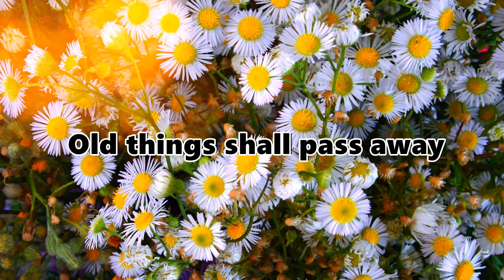♡♡Jumma Mubarak ♡♡ Whatsapp Latest Greetings ♡♡New Whatsapp Status December 27, 2018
🌺🌺Old things shall pass away and new things shall come your way.  May Allah continually do new things in your life.

🌺🌺Spread love and peace around you today because Friday is for peace, and with peace comes blessings.  Jumma Mubarak

📌Law Of Attraction Quotes Journal

📌Visualization: Learn How To Use Your Imagination To Create What You Want in Life.

📌📌📌📌📌📌 My Gear 📌📌📌📌📌📌
Joby Gorillapod

♩Title:  We_Are_The Rain